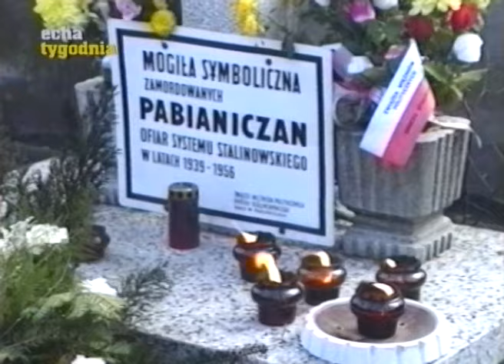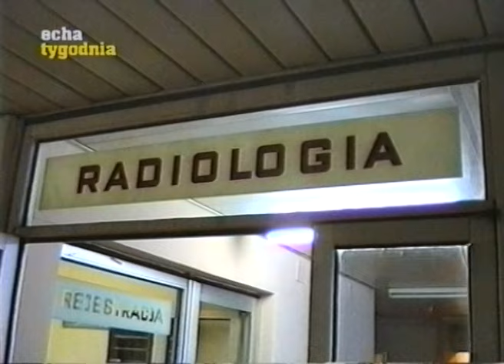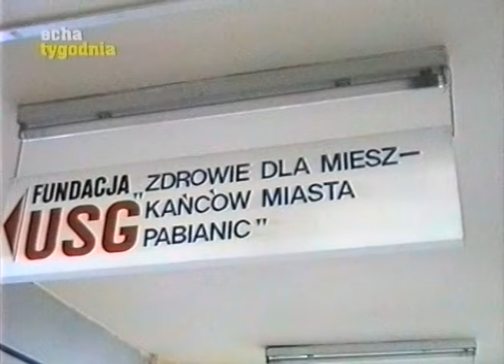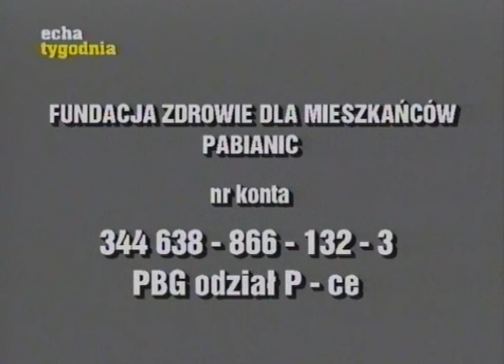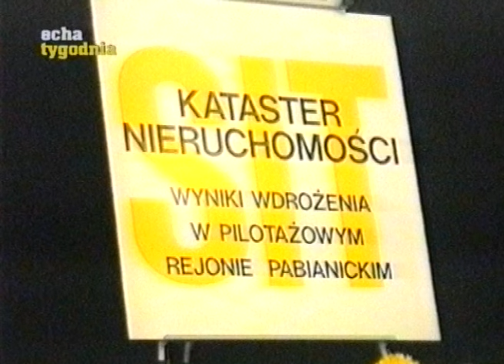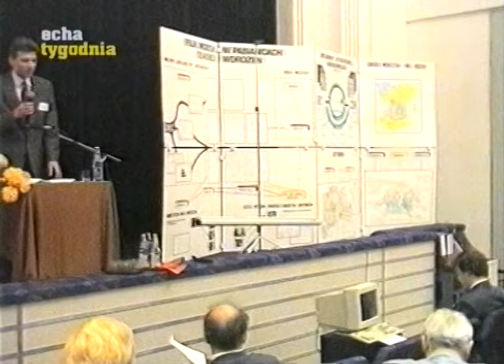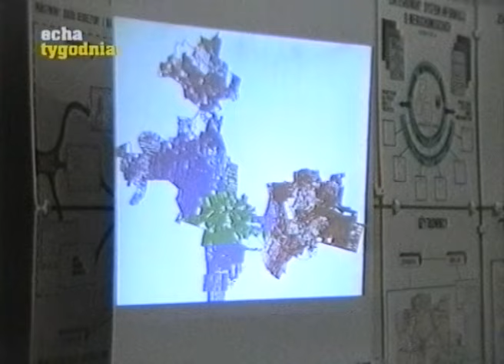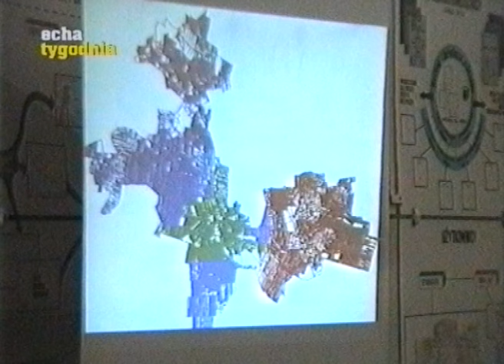Echa Tygodnia 1994r. WYDANIE 040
Filmowa Kronika Pabianic – 1994r. materiał_archiwalny_TVTOP